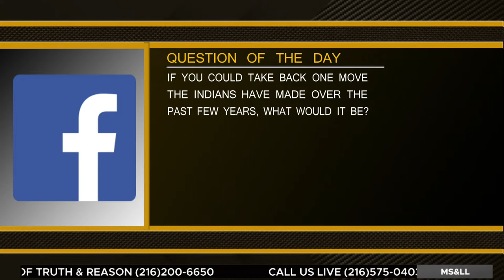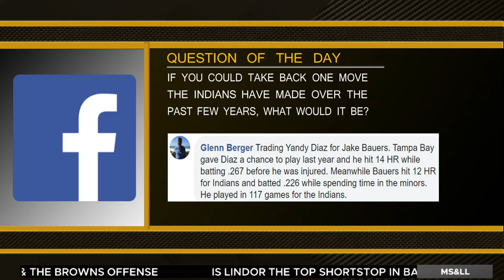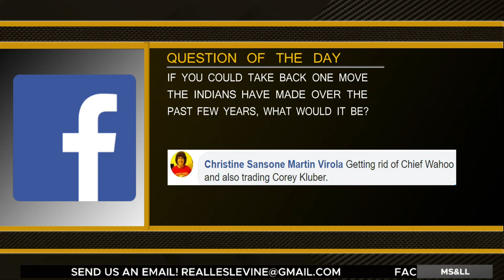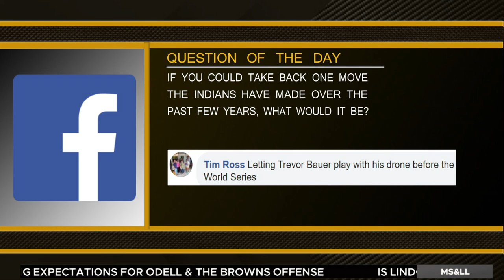Fixing Indians Biggest Mistakes in Recent History - MS&LL 7/14/20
Les Levine and Bud Shaw look at the Facebook Question of the Day and discuss the Indians' mistakes in recent history.